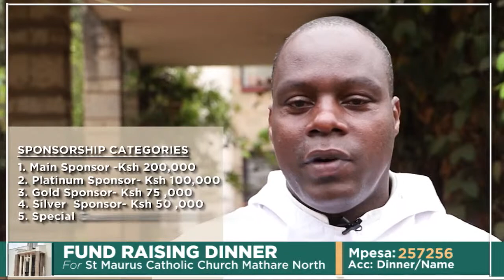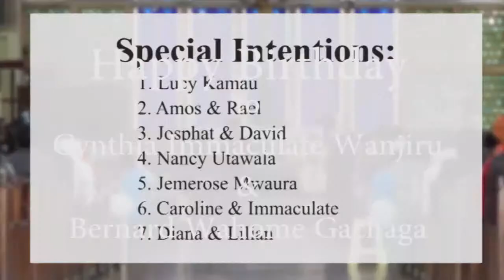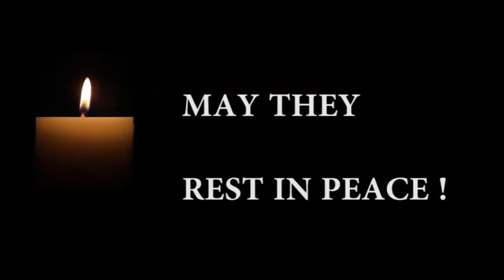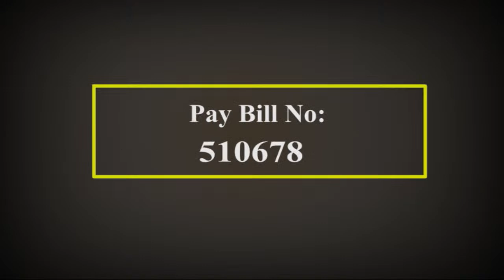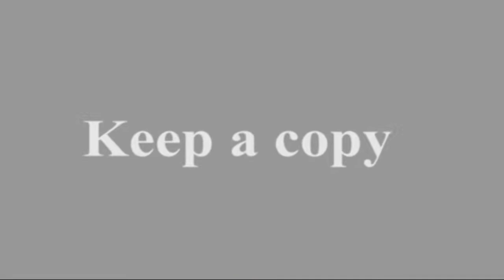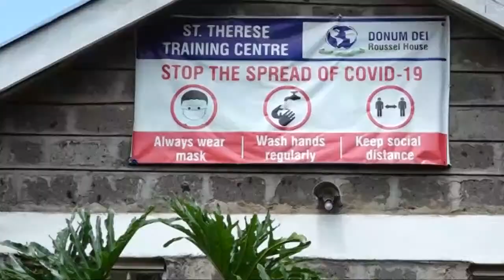06-09-2022| CAPUCHIN TV LIVE |Tuesday of Week 23 in Ordinary Time, Holy Family Basilica Nairobi